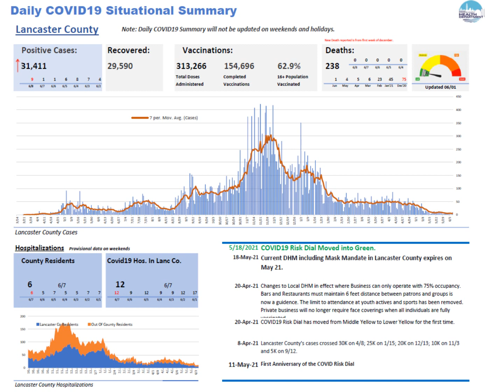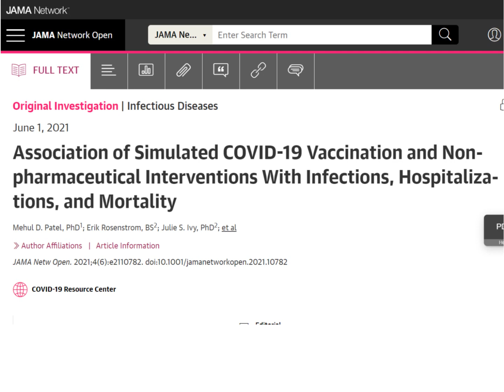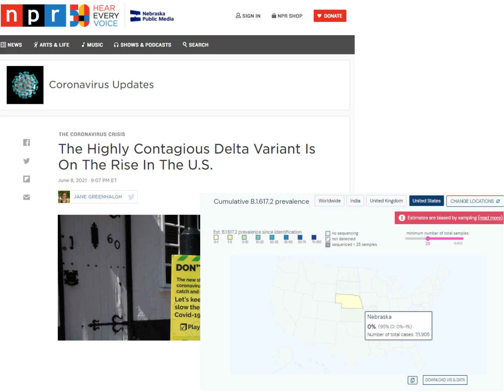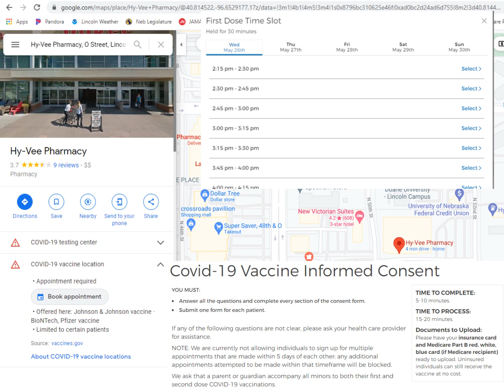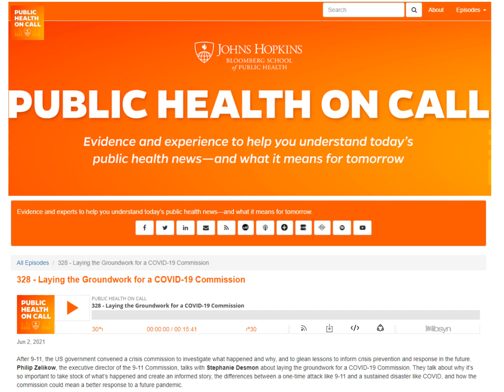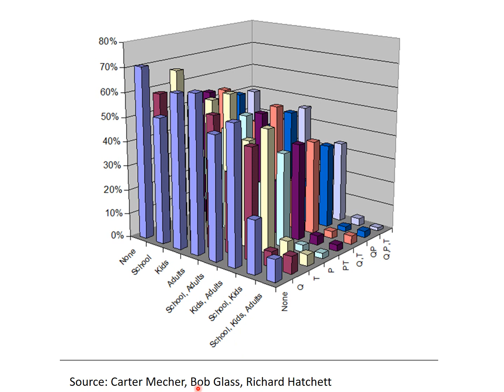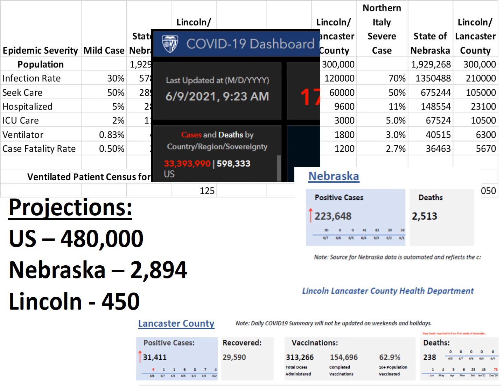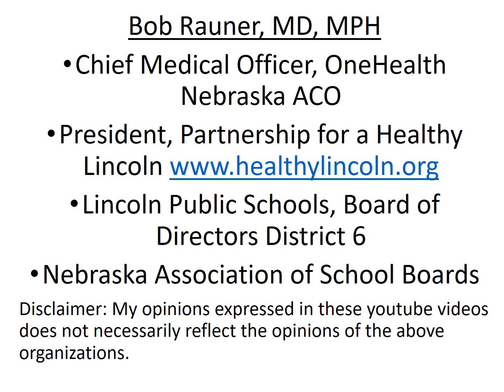2021 June 9 Coronavirus Community Update v78 Recording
Resources and  Articles:
• Johns Hopkins Public Health on Call #329 – “Will there be a fall resurgence”
• Johns Hopkins Public Health on Call #328 “Laying the Ground for a COVID 19 Commission”